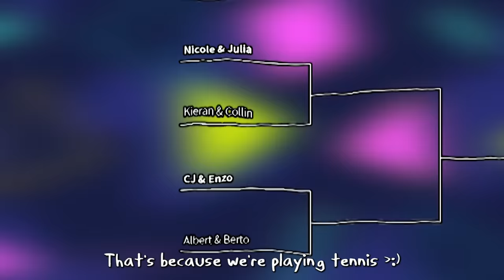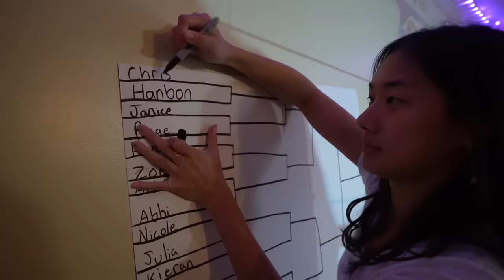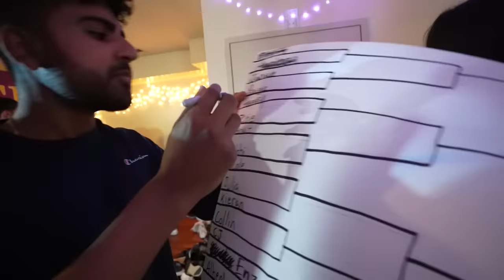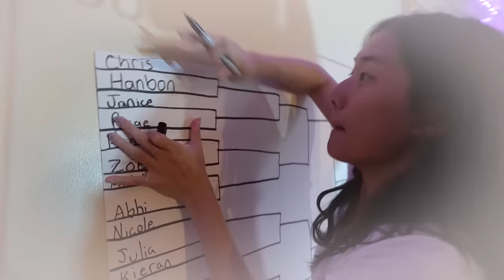i held a wii tournament and nothing went right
My roommate Kieran brought his Wii from home, and I thought it would be fun to hold a $1000 tournament on my campus.

Things did not go according to plan.
𝗳𝗼𝗹𝗹𝗼𝘄 𝗺𝗲 𝗶𝗳 𝘆𝗼𝘂'𝗿𝗲 𝗮𝘄𝗲𝘀𝗼𝗺𝗲 𝗮𝗻𝗱 𝗰𝗼𝗼𝗹:
𝗺𝗮𝗱𝗲 𝗮𝗻𝗱 𝗲𝗱𝗶𝘁𝗲𝗱 𝗯𝘆:
𝗰𝗮𝗺𝗲𝗿𝗮𝘄𝗼𝗿𝗸 𝗯𝘆:
Henry & Anthpo
𝘀𝘁𝗮𝗿𝗿𝗶𝗻𝗴:
Hanbon, Abhi, Kieran, Collin, Berto, Albert, Julia, Nicole, Paige, Janice, Ankit, Zoe, Henry, CJ, Enzo, and Chris